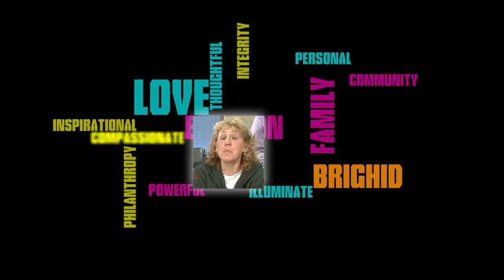CaringBridge in One Word